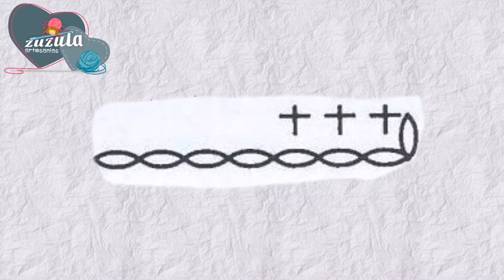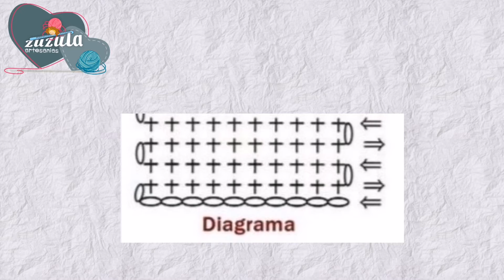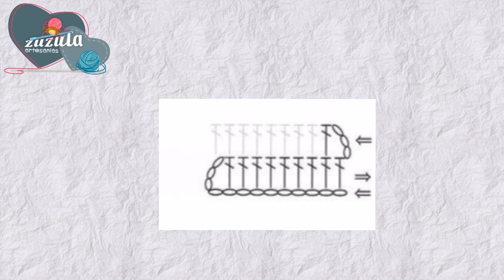Crochet para principiantes (Puntos básicos)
En esta sección "CROCHET PARA PRINCIPIANTES" retomamos el punto cadena del segundo video y además aprenderás a elaborar el medio punto o punto bajo y la careta o punto alto.

Este es un excelente video para aquellas personas que están con ganas de aprender a tejer.

Te dejo el enlace del primer video de esta sección "Crochet para principiantes" donde vemos los diferentes ganchos e hilos.

También te dejo el enlace del segundo video de la misma sección para principiantes donde aprenderás a sujetar el gancho como también el hilo.

Esta maravillosa técnica tiene muchos beneficios, aquí te comento algunos de ellos.

*Alivia la depresión y mejora el humor
*Reduce la ansiedad
*Reduce el estrés y aplaza la demencia
*Mejora el insomnio
*Mejora la autoestima y creatividad
*Favorece las relaciones sociales
*Nos enseña a luchar por alcanzar nuestros objetivos.

En Facebook estamos como "Zuzu. Crochet es amor"